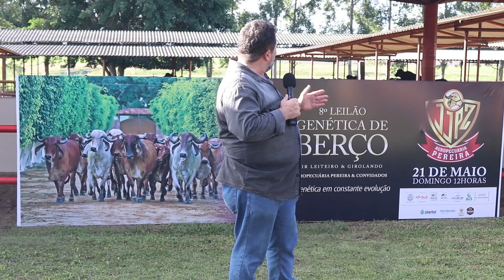Leilão Genética de Berço terá lote da Raça Gir 100% A2A2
O remate acontece no próximo domingo (21), no formato híbrido no Parque da Pecuária a partir das  14h.